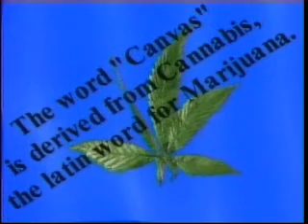Cannabis Common Sense 423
The show that tells truth about marijuana & the politics behind its prohibition